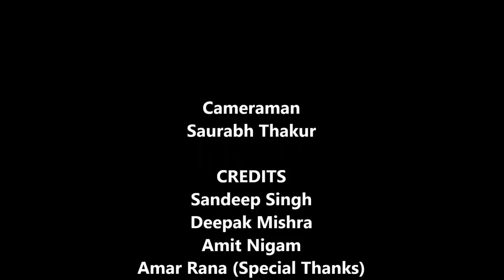Story Of Kite Lovers On The Occasion Of "Loharii"//Don't Miss ending ||DeshiCramps|SandeepVines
Hello friends!
Hope you all are fine. This is what use to happed during Lohrii And Makarsankranti. one of the most important thing on which we guys are focusing is CHINESE Mannjha. Guys never use that. It is very dangerous for life. No matter how much elder you are, but you have to be very careful.

● Follow and talk us on Instagram

Please share your views with us, so that we can improve. Your Comments and views means a lot to us.

                              Suggest us !